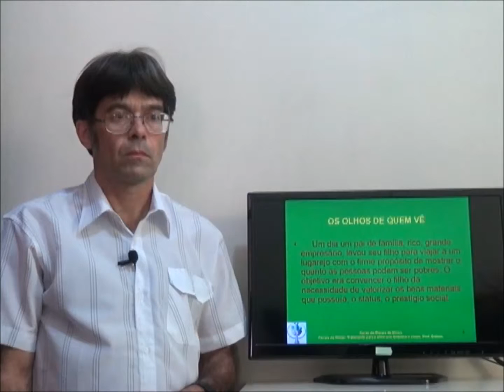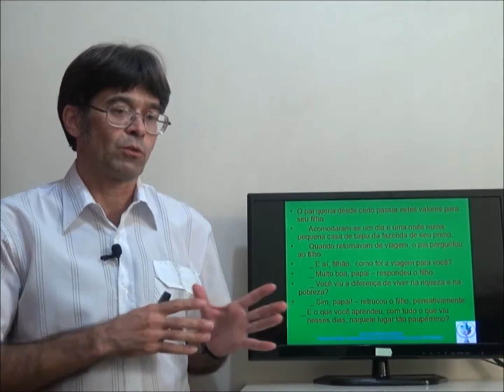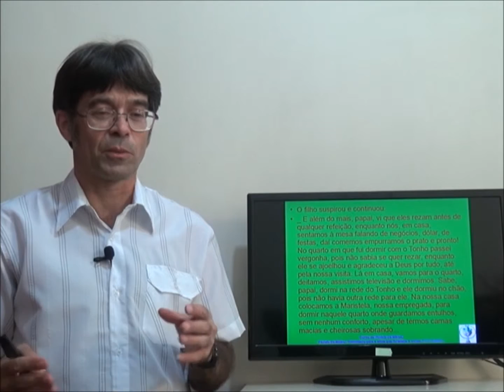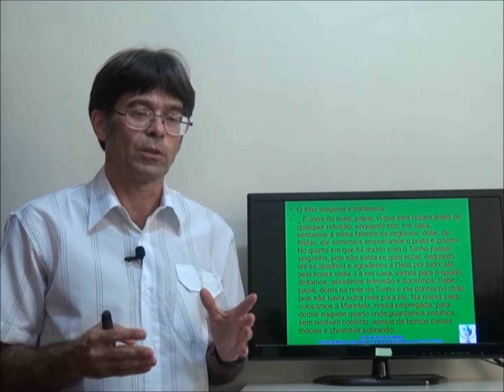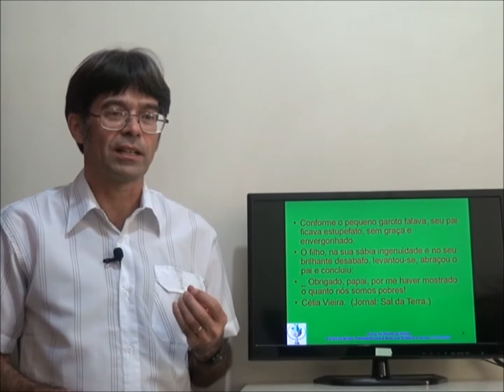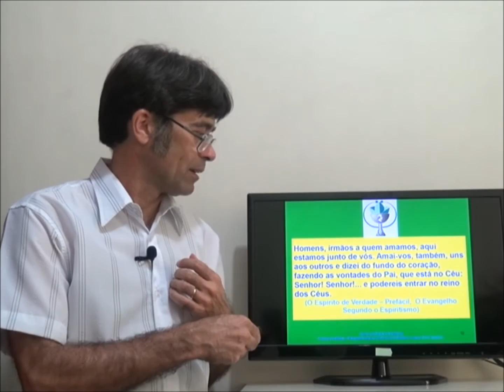Olhos de Quem Vê. Estudo - Gelson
Seja bem vindos em nosso Canal Vibrações de Paz e Luz TV! Muito Obrigado!
Gelson - Evangelização Espírita - PL
Gelson - Estudo - Espiritismo
Estudo sobre a Família na visão Espírita
Evangelização Infantojuvenil e dos Jovens!
Gelson - Estudo - Espiritismo - Olhos de Quem Vê